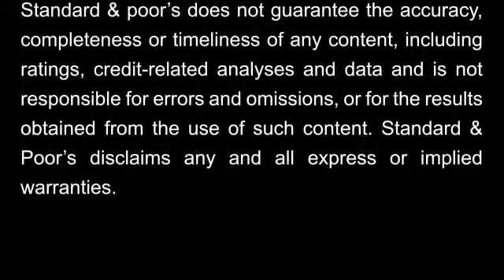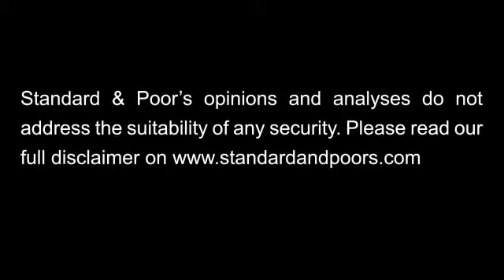Comment Standard & Poor?s Evalue Le Système Bancaire Belge?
Dans cette épisode de CreditMatters TV, Aurélie Thiellet, analyste crédit senior du secteur bancaire, présente l'appréciation du système bancaire belge par Standard & Poor's. L'environnement macroéconomique et la question du financement des banques belges y sont en particulier abordés.